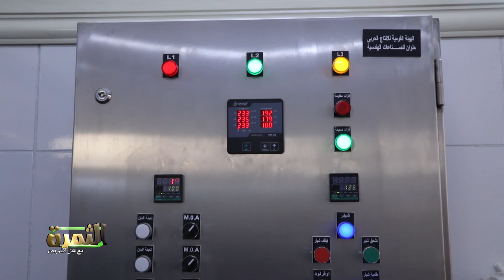البقرة بتحلب ٦٠ كيلو يوميا برنامج الثمرة فى اقوى مزارع الأبقار الحلاب بدمياط